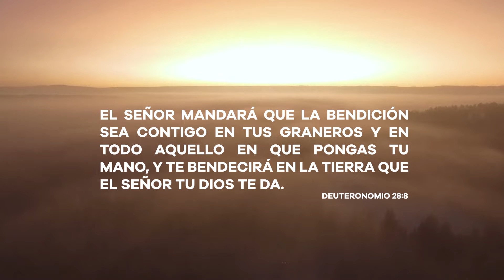Conversaciones Divinas | Pastores Andrade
¡Cómo cambia la historia cuando conversamos con Dios!

Cuando la mirada del Señor visita tu vida y le permites habitar en tu corazón, cambia nuestro destino; en tus conversaciones con Jesucristo, son claves sus diálogos y directrices para lo que Él quiere establecer en tu vida. Lo que quieras alcanzar en Jesucristo, búscalo en el corazón de Dios.

¿Qué harías o dejarías de hacer si Jesús visita tu casa? La salvación está tocando a la puerta, está llegando a tu vida; El Señor te está buscando y quiere ese encuentro contigo, porque Él sabe que hay propósito en tu vida, fue el mismo Dios quien te dio un propósito en la vida.

Invierte tiempo en la intimidad con el Señor, invierte tiempo en bendecir a otros.

¡Queremos orar por ti!